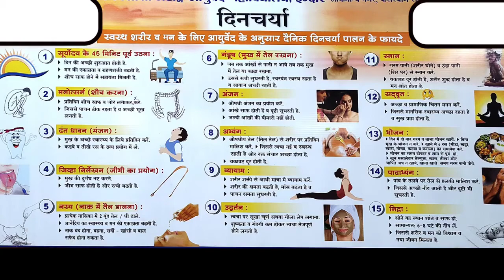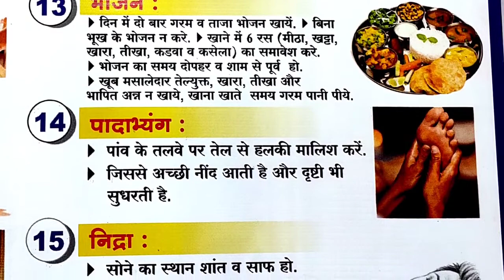Dincharya, Ayurved, swasthya vritt important topic, full explanation dincharya,दिनचर्या, GNM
GNM, Bpharma , DPharma तथा आयुर्वेद के अन्य सभी विद्यार्थियों के लिए यह दिनचर्या का Topic बेहद महत्वपूर्ण है तो इसे देंखे और पुरा समझे।